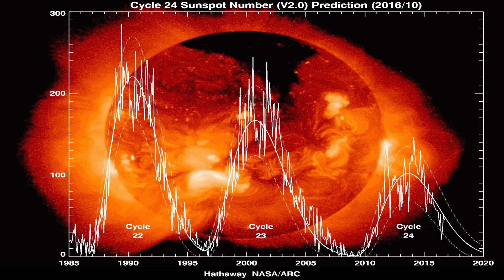Solar Minimum Explained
What is Sun lockdown or in other words a Solar Minimum ?

Our Sun has always gazed light upon us and has always been staring at us ever since the creation. Amidst this Covid19 Pandemic Lockdown. Our sun has been watching us, all of us being Lockdown and quarantined. So may be the Sun thought, I want to be a part of it too. But if the sun goes in Lockdown, there could be drought, famine and all sorts of environmental harms right? Nah… Well, That’s what a lot of news articles are exaggerating about. But It’s just a usual cycle that sun undergoes. So what is happening. Let’s see.

Well, Sun Lockdown. Technically it’s not a lockdown. It’s just called Solar minimum in space terms.
In order to understand this, we need to understand a couple of things. Solar Cycle and Sunspots.
So First What is a Solar Cycle. Our Sun is a huge ball of electrically charged hot gas and these generate powerful magnetic field around the sun. This magnetic field keeps moving on the surface of the sun and poles shift upside down. North pole goes to the south and South to the North. This process takes 11 years to complete. This is called Solar Cycle. This cycle keeps repeating for every 11 years flipping the north and south poles. The First Solar cycle was recorded on 1755 and right now we are in the middle of Solar Cycle 24 and 25. Between every Solar Cycles, during the transition period, Sun’s magnetic field becomes weak and we can see dark spots on the surface of the sun, where there are less magnetic field, so the surface of the sun is visible. These dark spots are called Sun Spots.  Sun spots are due to reduced magnetic fields and are called as Solar minimum. When they have extreme magnetic fields there are eruptions on the surface of the Sun and this takes place in the Middle of the Solar Cycle called as Solar maximum.
So the transition between Solar Cycle 24 and 25 should be happening around April, 2020 with a +/- 6 months.
During the Solar Minimum, if the sun spots are large enough, they could be visible to the Naked eye.
So should we be worried? Well. No… This is just the nature of Sun and it has been happening for a long time.
What could happen? Well. Since the magnetic field of sun is weak during this time. More Cosmic rays could enter the Solar system, which could be a health hazard for Astronauts and Polar Air Travelers. Few scientists believe that there  could be  Grand Solar maximum where the temperature could rise in the next few decades, because the last Solar Cycle 24 was of less magnitude. Even, If there is a Grand Solar Maximum, scientist believe it wouldn’t bring  much of an impact on the Earth’s Climate. But that doesn’t mean that there wouldn’t be any impact at all. The Warming caused by the greenhouse gas emissions by us Humans, would be six times greater than the decades of cooling caused by Solar Minimum. Well, so the solar maximum will be causing climate issues. Nope. It’s the fossil fuels we Humans that’s causing the Climate Change. So, Is the Sun lockdown a problem, Should we be worried about it. Nope, Not at all. Sun lockdown, Sorry solar minimum is not at all a problem.